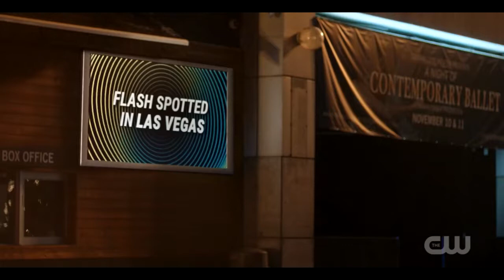The Flash Season 5 Episode 4 "News Flash" Review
The Flash Season 5 Episode 4 "News Flash" Review and team Flash has to deal with a new meta. Iris is really trying to befriend her daughter from the future and is failing. We finally find out why Nora is so distant from her mother.